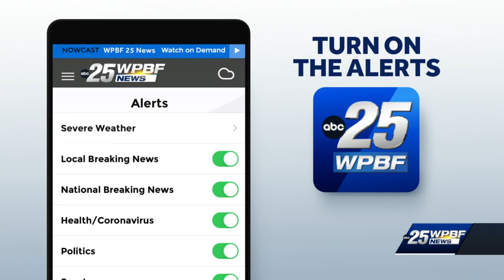Honda Classic tees off this week at PGA National